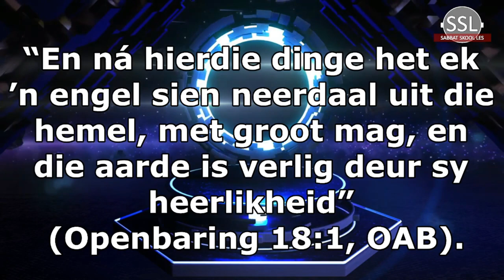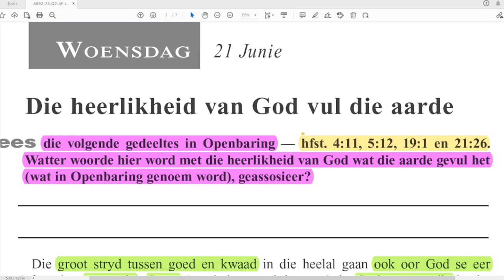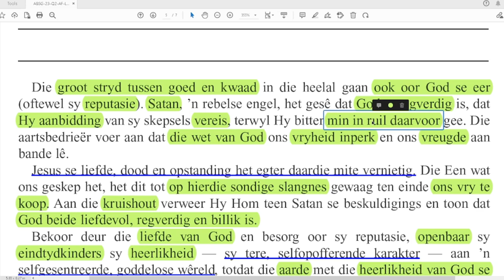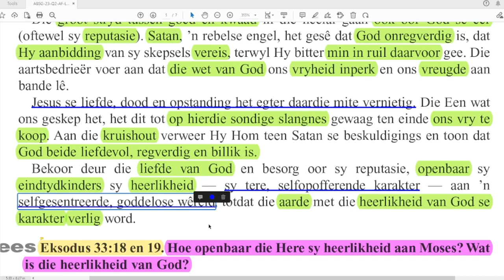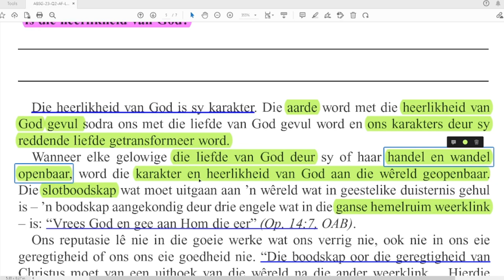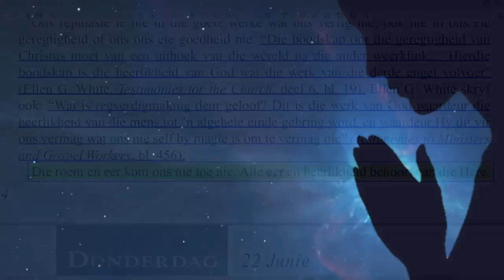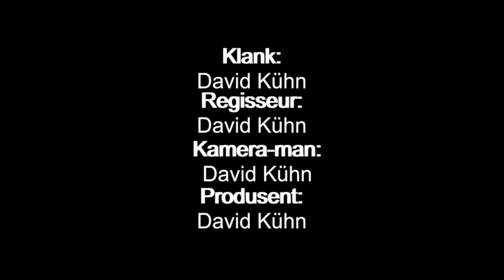Woensdag 21 Junie - Die heerlikheid van God vul die aarde.